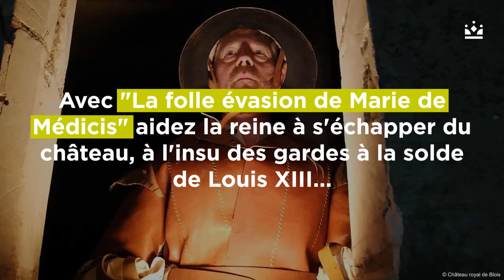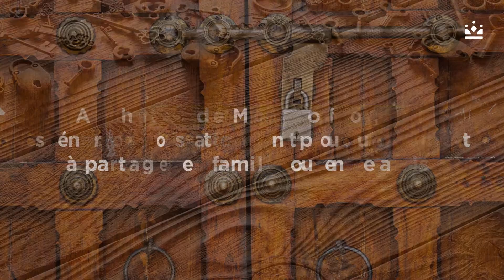5 Escape Games dans les châteaux de la Loire - My Loire Valley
C'est LA nouvelle activité à la mode à partager entre amis, en famille ou même entre collègues : les Escape Games ! Et si vous en profitiez également pour découvrir quelques châteaux de la Loire et anecdotes historiques ? On vous a préparé un top 5 ⏬

🔶 Au château royal de Blois 🔶
Participez à l'un des grands événements historiques du château royal de Blois : échappez aux gardes du roi et aidez Marie de Médicis à s'échapper du château...

🔶 À la forteresse royale de Chinon 🔶
Un mystérieux grimoire vient d'être retrouvé à la forteresse... Il vous mènera à une chapelle secrète, où Jeanne d'Arc se serait recueillie il y a 600 ans. Peut-être découvrirez-vous le trésor que cache ce lieu secret.

🔶 Au château des énigmes de Fréteval 🔶
Direction le Loir-et-Cher pour affronter les énigmes du château de Fréteval en famille ! Entrez dans un monde magique et tentez de gagner votre place au sein de la prestigieuse Académie des Sorciers et des Mages.

🔶 Au château de Montgeoffroy 🔶
Au choix, deux scénarios s'offrent à vous : laissez-vous guider dans le monde parallèle de Juno, la petite sorcière ou venez vous faire dans "The Carry Hospital II", un lieu secret où, durant l'entre-deux guerres, de nombreuses expériences maléfiques ont été réalisées...

🔶 Au château de La Ferté-Saint-Aubin 🔶
Bienvenue au château des jeux ! Mais attention aux curieux, si vous entrez dans la chambre secrète du château, vous pourrez vous y retrouver enfermés... et n'aurez qu'une heure, pas une minute de plus, pour tenter d'en sortir !